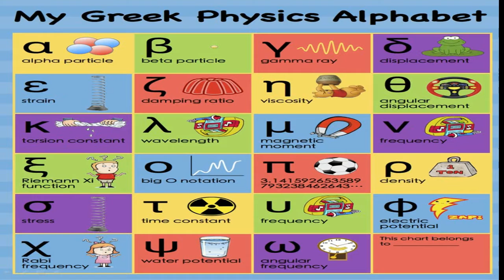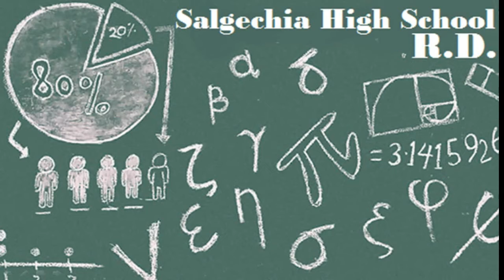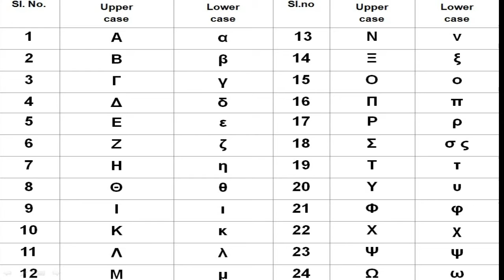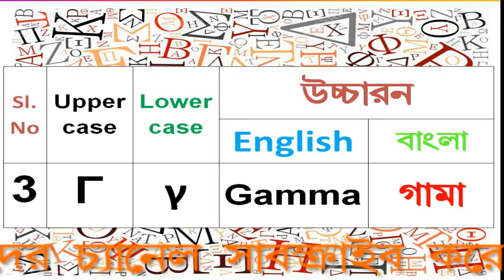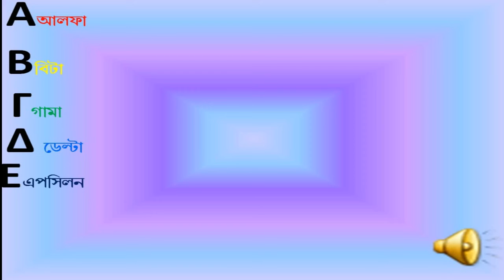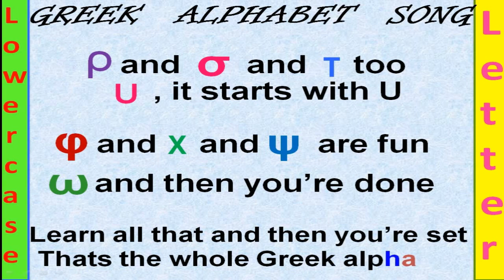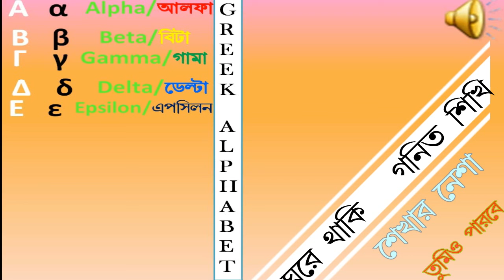গ্রীক বর্নমালা ও তার উচ্চারন। Greek Alphabet & its Pronunciation দশম ওবিজ্ঞান বিভগের ছাত্রদের জন‍্য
।। ত্রিকোণমিতি শিখি সহজে।।
Greek Alphabet & its Pronunciation. For classX and Science Stream Student.
গ্রীক বর্নমালা ও তার উচ্চারন।। দশম শ্রেণি ও বিজ্ঞান বিভগের ছাত্রছাত্রীদের জন‍্য।।
।।গ্রীক বর্ন  চেনা ও তার সঠিক উচ্চারন শেখা এবং  কোথায় তা ব‍্যবহৃত হয় তা প্রিয় ছাত্রছাত্রীদের কাছে তুলে ধরার জন‍্য এই ভিডিও ।। দশম শ্রেণি ও বিজ্ঞান বিভগের ছাত্রছাত্রীদের জন‍্য দারুন উপযোগী।। ::ঘরে থাকি গণিত শিখি::